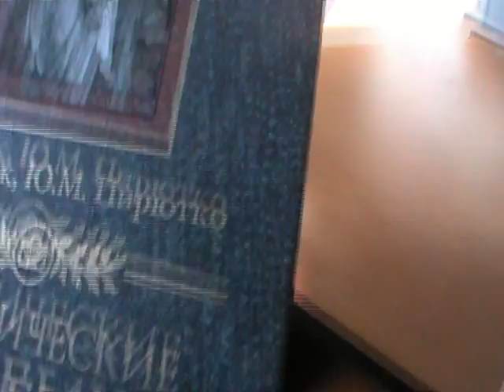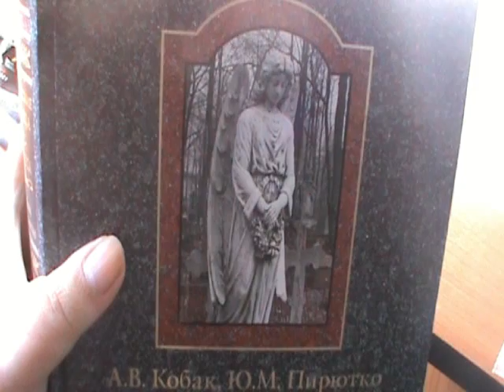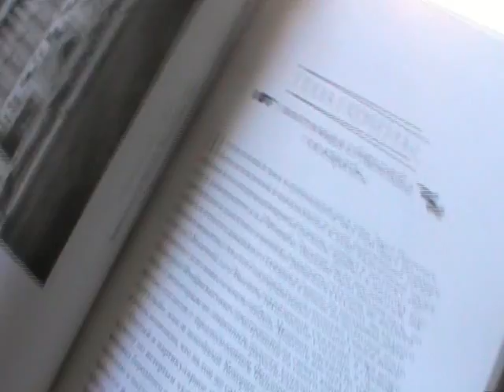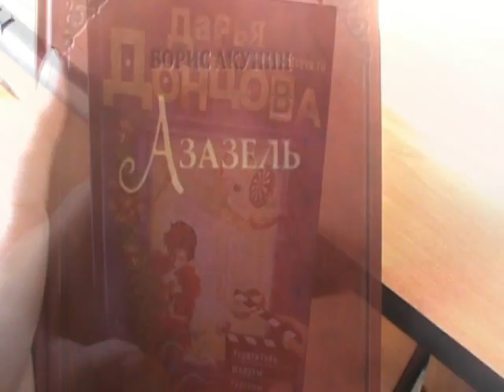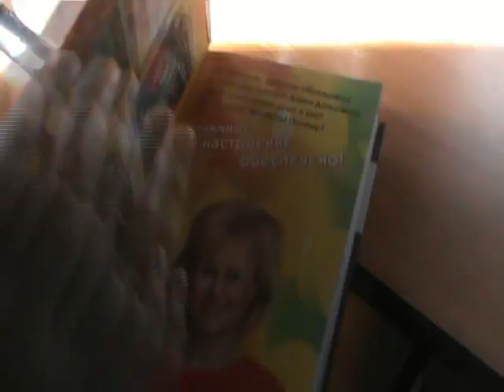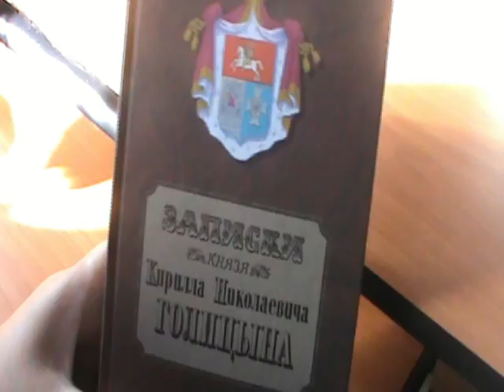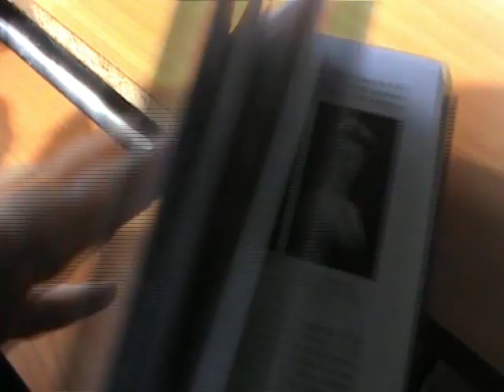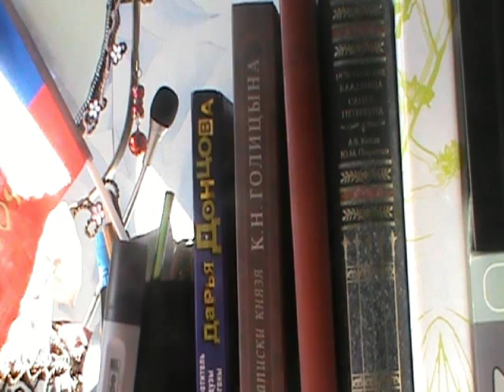Книгоотчетник: сентябрь 2013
Традиционное для перехода в следующий месяц видео, посвященное прочитанным в сентябре книгам.

00:29 "Исторические кладбища Санкт-Петербурга" Кобак и Пирютко
02:26 "Азазель" Акунин
05:49 "Укротитель Медузы горгоны" Донцова
07:10 Записки князя Кирилла Николаевича Голицына
09:34 "Эти поразительные индийцы" Гусова